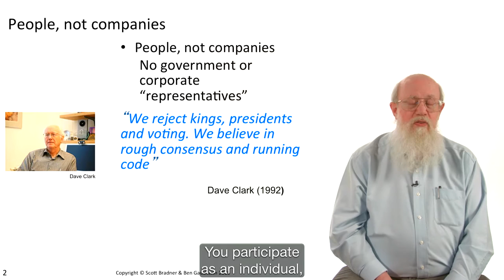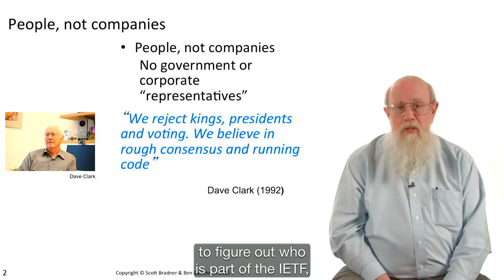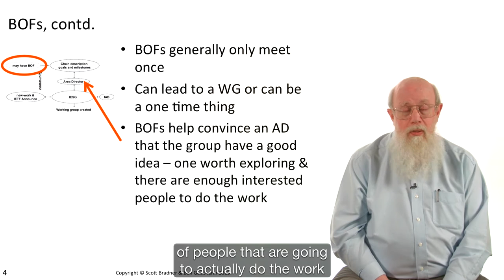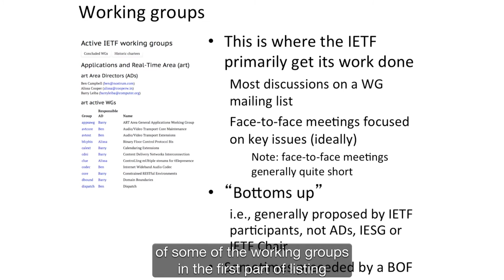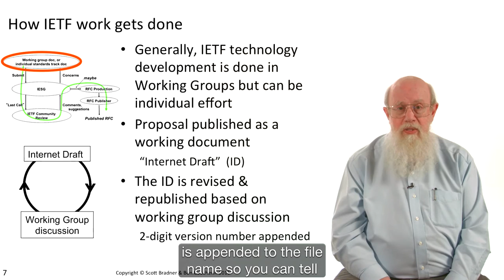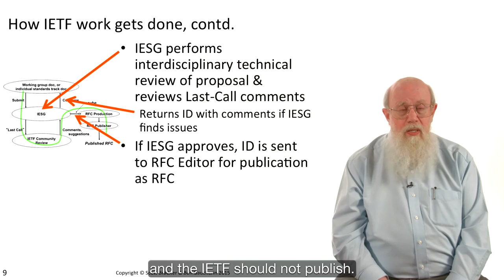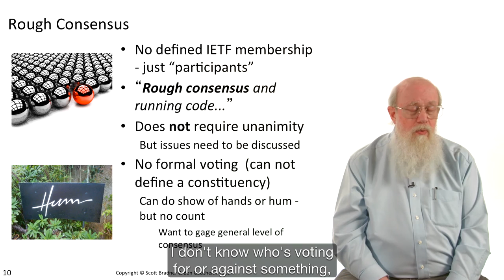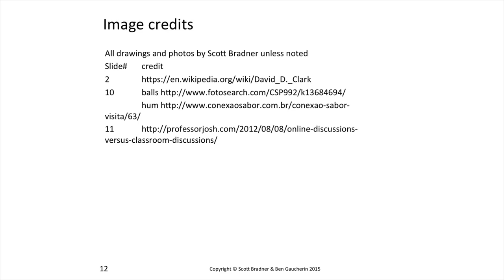IETF Procedures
How the IETF gets its work done.